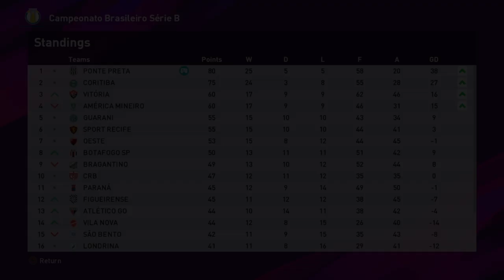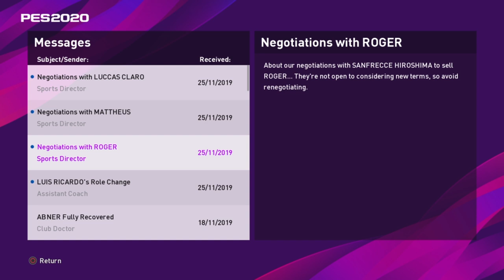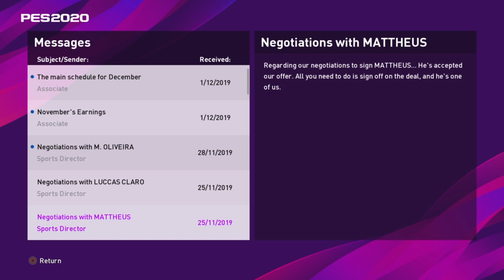A title winning derby for Ponte Preta? | S6E22 | Master League Story Mode | PES 2020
Normal MLSM service is resumed, and we re-join the series at a crucial time for Zico and Ponte Preta! After leading the league all season they still have some work to do to ensure they finish top and take home their much-deserved Serie B trophy!

- (Rough) Schedule -

Monday - Master League

Friday - Master League

- PSMers Discord -

Join your fellow Pes Story Mode fans in our dedicated Discord server - chat football, PES, the latest episodes and more

- PES Universe -

Update your PES 2020 experience with the finest quality kits, real names and everything else you need for an authentic experience, with the PES Universe option file for PS4 and PC - takes no more than 20 minutes to install and 100% worth it!

- Thanks -

Adam Waite
Alan Fletcher
Axel K.
Ben Kavanagh
CaptainBear
Chris Gove
Cody Vogt
Cullen Fagan
eitaniel7
George
Grant Bristow
Gustavo Poyet
Jaime Quintela
John Hutchings
john smyth
jrnest55
Lawrence Wang
Mathew Wadsworth
Matthew Whelan
Molvira
Nick Tyldsley
Pek & Wanley
Rachel carr
Ricardo Tavares
Ryan Goodyear
Scott Symonds
ShogunFC
Snake Doctor
Tuan Hoang